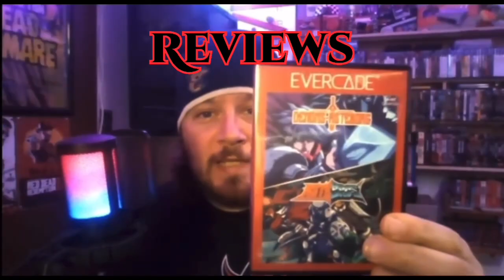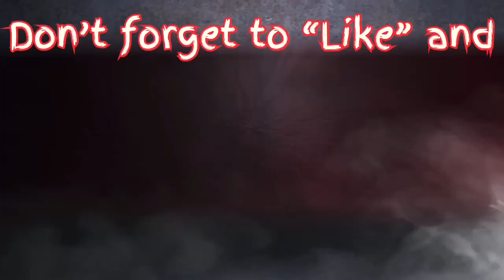Astro Flame Starfighter Gameplay and Review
Astro Flame Starfighter Review
All about games, All of the time!